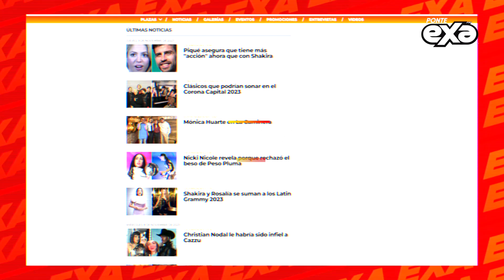Rod Contreras presume a su novio en redes sociales ❤️📲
Rod Contreras está en tendencia gracias a una fotografía que posteó en sus redes sociales en la que se deja ver junto a su nuevo novio, con lo que marca su salida del closet 📲❤️